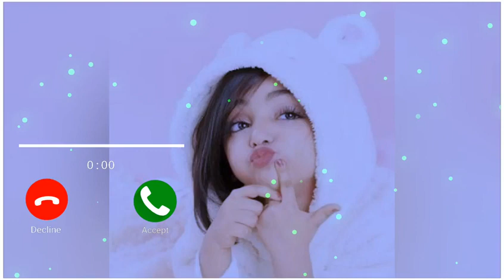New Sms Ringtone Funny Ringtone Alarm Ringtone Call Ringtone Notification Ringtone 2021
ringtone song
ringtone hindi ringtone
new ringtone
music ringtone 2020
ringtone gana
ringtone english
ringtone punjabi
sms tone
notification tone
ringtone notification tone
funny notification
message tone
funny message tone
1 second message tone
call ringtone
call ringtone
notification ringtone
notification ringtone
notification ringtone
cute ringtone
message ringtone
message ringtone
sms ringtone
sms ringtone
tone deafe ringtone
tone kakra
song tone
hindi tone
tone tone
song tone
music tone
deaf reaction tone
2020 tone gana
sms tone sms ringtone
funny sms ringtone
love sms
notification sound
notification tone
notification kaise band kare
notification light
notification sound effect
notification sound
iphone notification ringtone
funny notification
bar me photo kaise lagaye
message tone
message ringtone